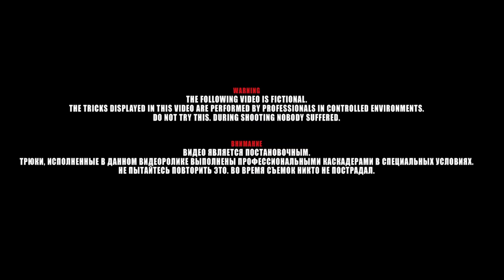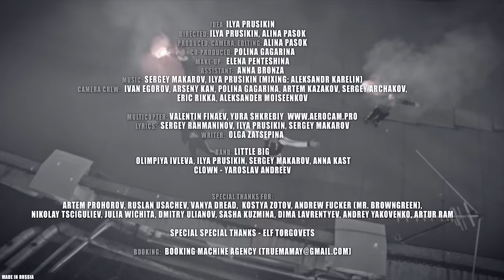LITTLE BIG - Russian Hooligans (official video)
🇵🇱 May 8 - Gdańsk, PL @ B90
🇵🇱 May 9 -  Warsaw, PL @ Stodola
🇵🇱 May 10 - Wroclaw, PL @ A2
🏴󠁧󠁢󠁳󠁣󠁴󠁿 May 12 - Glasgow, UK @ Classic Grand
🇬🇧 May 13 - Manchester, UK @ O2 Ritz
🇬🇧 May 15 - London, UK @ The Clapham Grand
🇳🇱 May 18 - Utrecht, NL @ Ronda Room at TivoliVredenburg
🇺🇸 May 23 - Washington, DC @ Atlantis
🇺🇸 May 24 - Philadelphia, PA @ Brooklyn Bowl
🇺🇸 May 25 - Brooklyn, NY @ Brooklyn Steel
🇺🇸 May 26 - Boston, MA @ The Sinclair
🇨🇦 May 28 - Montreal, QC @ Club Soda
🇨🇦 May 29 - Toronto, ON @ The Opera House
🇺🇸 May 30 - Detroit, MI @ St. Andrew's
🇺🇸 May 31 - Chicago, IL @ Concord Music Hall
🇺🇸 June 1 - Minneapolis, MN @ Lyric at Skyway
🇨🇦 June 4 - Edmonton, AB @ Union Hall
🇨🇦 June 5 - Calgary, AB @ Palace Theater
🇨🇦 June 7 - Vancouver, BC @ Vogue
🇺🇸 June 8 - Seattle, WA @ Showbox Market
🇺🇸 June 10 - Portland, OR @ Wonder Ballroom
🇺🇸 June 14 - Berkeley, CA @ UC Theatre
🇺🇸 June 15 - Los Angeles, CA @ Belasco
🇺🇸 June 18 - Austin, TX @ Empire Control Room
🇺🇸 June 19 - Dallas, TX @ Studio At Factory
🇺🇸 June 20 - Houston, TX @ House of Blues
🇺🇸 June 22 - Orlando, FL @ House of Blues Orlando
🇺🇸 June 23 - Tampa, FL @ Ritz
🇺🇸  June 24 - Ft. Lauderdale, FL @ Culture Room

Special Thank for recording song: Dasha Akhlustina